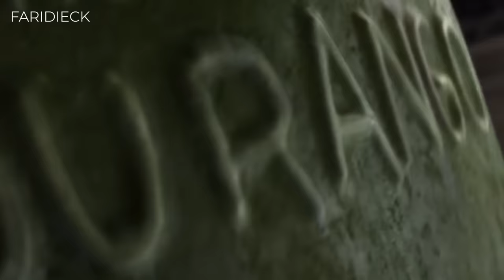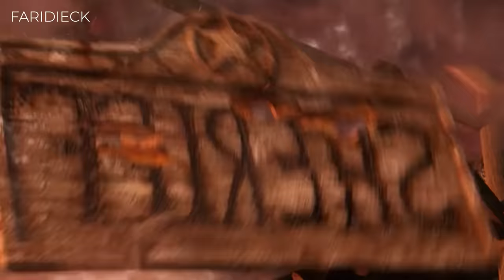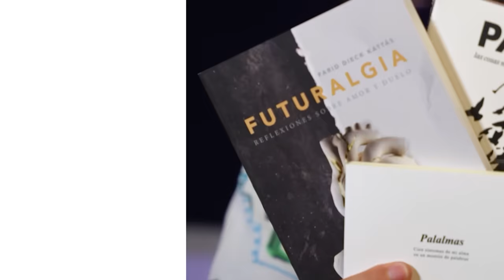NINGUN HOMBRE puede HUIR de su PROPIA HISTORIA | RANGO | Relato y Reflexiones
Un viaje de autodescubrimiento de un camaleón en un árido pueblo del oeste. Este relato animado combina humor, aventura y reflexión sobre la identidad y el coraje mientras Rango se convierte en el héroe que el pueblo necesita.